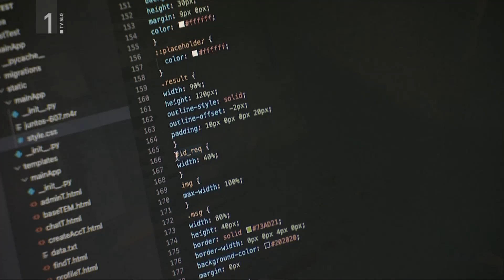Infodrom: Programer Viacheslav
Viacheslav se zabava v družbi računalnika, s katerim je postavil tudi poseben spletni prostor.